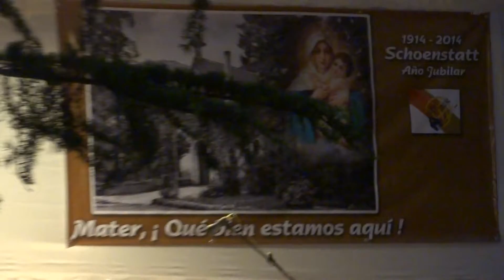Apertura Año Jubilar Santuario Cenáculo de Bellavista. 18 de Octubre 2013. Homilia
Mensaje para la apertura del Año Jubilar

¡Querida Familia de Schoenstatt!
En la sencilla celebración del 22 de septiembre los pallotinos le transfirieron a la Familia de Schoenstatt la responsabilidad del Santuario Original. El "Acta de Fundación" de nuestro Padre Fundador ha sido escrita de nuevo con la tinta de nuestra vida y nuestra fe. Fue una hora de profunda gratitud y de alegría interior. "Ha llegado el momento", dijo el provincial de los pallotinos, Padre Scharler , en su plática. De sus manos recibí la llave. Esto lo hice en nombre de todos ustedes y con humildad, ya que ¿Quién puede decir que es digno de asumir la responsabilidad del Santuario Original? Durante la última década hemos madurado como Familia. El amor de la MTA nos ha formado hacia más integridad y fraternidad entre comunidades, estructuras y naciones. Su amor nos ha hecho madurar hacia un nuevo espíritu misionero en nuestro servicio a la Iglesia. Así podemos acercarnos lentamente al umbral del santuario. La hora de gracias de la entrega del Santuario nos invita a detenernos un momento y preguntarnos si aún falta algo en nuestra preparación interior, si la misericordia de Dios debe aún complementarnos, ahí donde el amor de nuestras alianzas ha sido poco decisivo. Queremos seguir magnánimamente las inspiraciones del Espíritu Santo.
La Madre y Reina nos ha amado primero a través de esta donación. Ha salido a nuestro encuentro con su regalo jubilar para toda la Familia. No quiere más que despertar en nosotros un amor y generosidad desinteresados para que el 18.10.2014 irrumpa nuevamente el primer amor, un amor al Dios Trino, a cada miembro de nuestra Familia y a la Iglesia.
Este es el gran motivo, abrirse a la gran peregrinación, para estar junto al Santuario y en Roma en el 2014
Cuatro razones para la participación son para mi evidentes.
+ María me espera
María me dice, como uno escucha a menudo en Latinoamérica: "mi casa es su casa". Si la gente es así de acogedora, María lo es mil veces más. Ella me invita a su casa para encontrarse personalmente conmigo el día de su Jubileo. El 18.10 tal vez solo tenga 3 minutos para poder mirarla pero, en un día como ese solo basta un parpadeo. Se producirán transformaciones, pequeños y grandes milagros y por eso quiero estar ahí. María anhela mi presencia y la tuya.
+ Estar en el Lugar Santo
Para mi es inolvidable un domingo de ramos que pude vivir en Jerusalén. Es una gracia especial poder estar en el Lugar Santo el día de la conmemoración y la renovación. De esto uno puede vivir mucho tiempo. Me acuerdo de los cientos de miles que peregrinaron por horas en la Basílica de San Pedro hacia el féretro del Papa Juan Pablo II. Esto es distinto a visitar su tumba cualquier otro día. Yo quiero estar junto al Santuario. Quiero preparar mi agradecimiento en la larga fila delante del Santuario y preparar mi corazón para la entrega.
+ Pertenecer a la Familia
Cuando uno se casa todos los amigos están presentes. Uno mueve citas, hace largos viajes, porque uno pertenece ahí y no se lo quiere perder. Yo quiero pertenecer ahí, cuando vengan los peregrinos desde todos los rincones del mundo, cuyo idioma no entiendo, pero sus ojos brillantes me asegurarán: somos un corazón y una alma, como si nos conociésemos desde siempre. Somos una gran familia a la cual pertenecemos juntos  y nos necesitamos mutuamente.
+ Mostrar al Santo Padre la solidaridad
Con sus gestos y con sus sencillas y sinceras palabras él nos ha hecho tomar conciencia. Ha despertado en muchos la alegría de ser cristiano hoy. Nos pide salir de nosotros mismos, buscar a la gente e ir hacia aquellos en la periferia de la sociedad. Él mismo va valiente hacia ellos. Yo quiero vivir en esta corriente de la Iglesia y hacer mi aporte. Quiero apoyar al Papa en Roma con mi solidaridad por amor a la Iglesia.
Seguro que ustedes tienen otros motivos que mueven su corazón hacia el camino de peregrinación. Los invito a escribir sus razones al Team 2014. La vida se enciende con vida. Así la ilusión será más grande y profunda y algunos indecisos puede que se pongan también en camino.
Muy bienvenidos, mi casa es su casa,